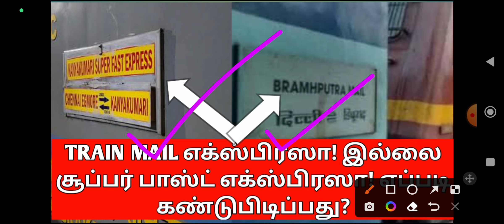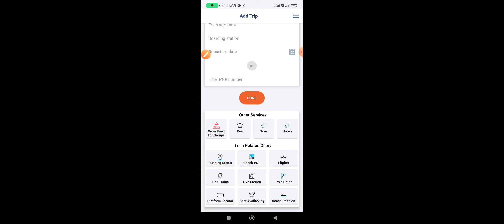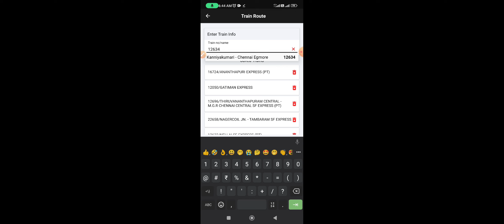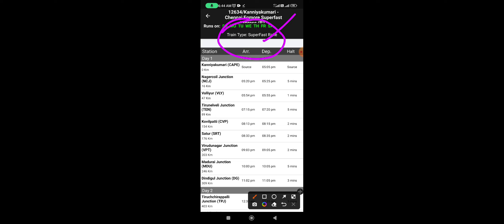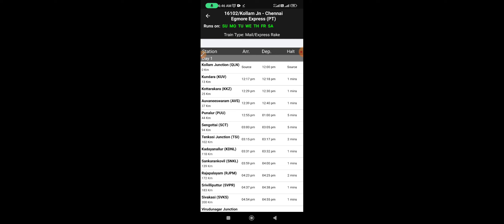HOW TO FIND MAIL EXPRESS AND SUPERFAST EXPRESS IN TAMIL|MAIL EXPRESS எப்படி கண்டுபிடிப்பது | OTB